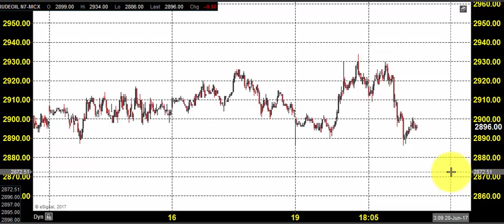MCX CRUDE OIL TRADING TECHNICAL ANALYSIS JUN 20 2017 IN TAMIL